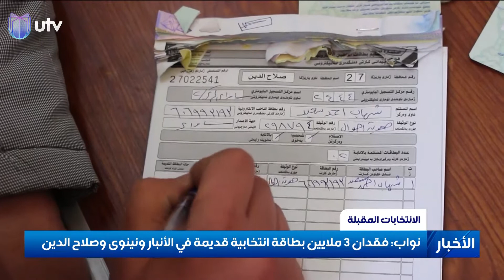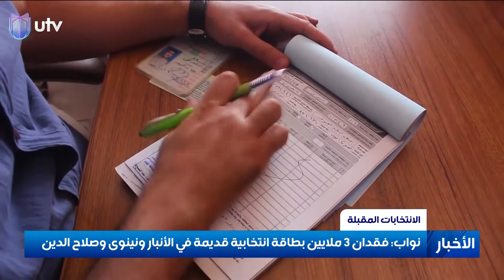التصويت بالإنابة أبرز أخطار التزوير.. أحزاب تخشى بصمات العين واليدين